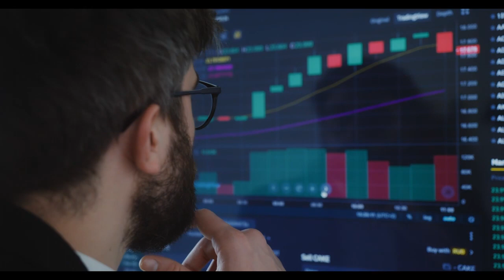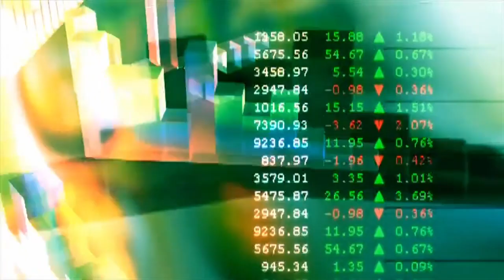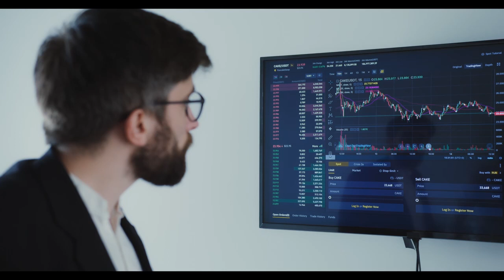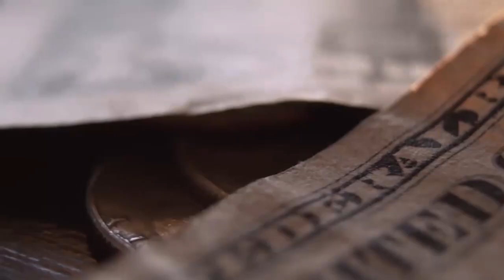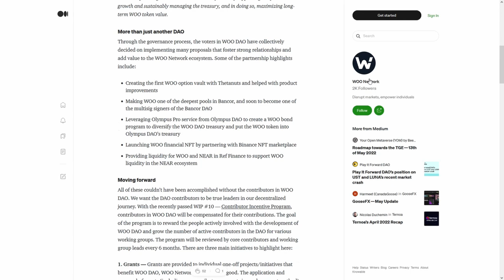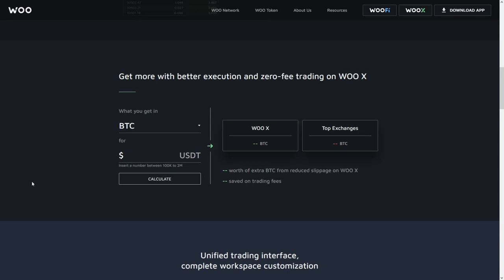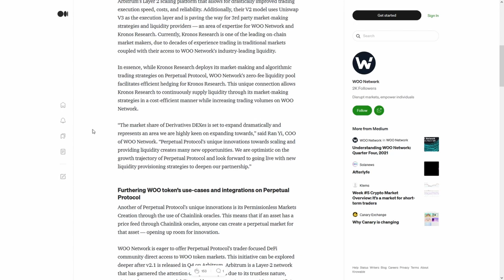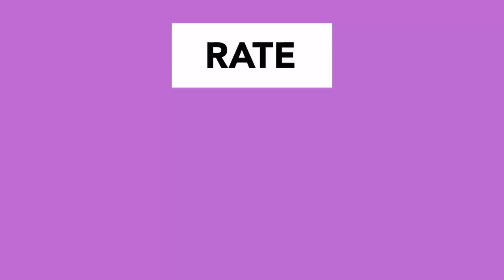Immutable X IMX HODLERS⚠️ WARNING 🚨ANONYMOUS🚨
Immutable X IMX HODLERS⚠️ WARNING 🚨ANONYMOUS🚨🚨THIS CHANGES EVERYTHING🚨